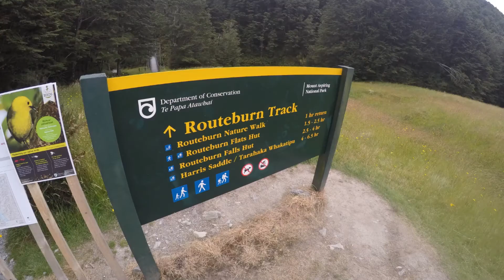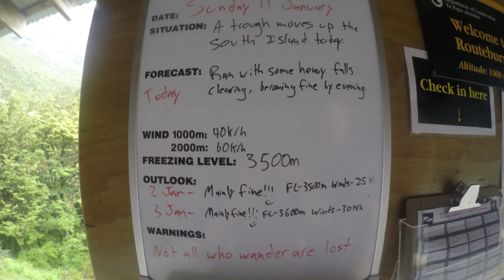Routeburn Track NZ 2015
Good time and great memories